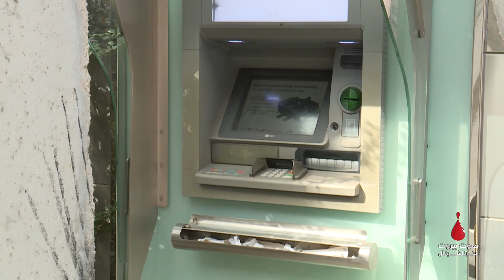كذبة الكابيتال كونترول